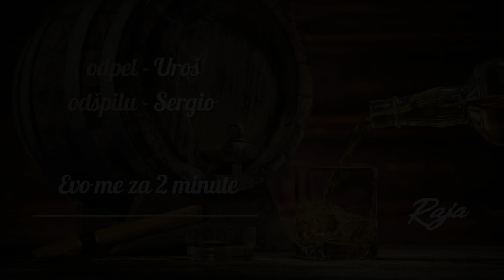Uroš Ržišnik - Evo me za 2 minute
Uroš Ržišnik
Cover: Generacija 5, Dolazim za 5 minuta
Foto: Gašper Plevel
Tekst: Bora Đorđević
Muzika: Dragan Ilič